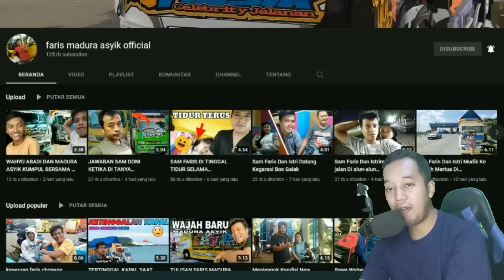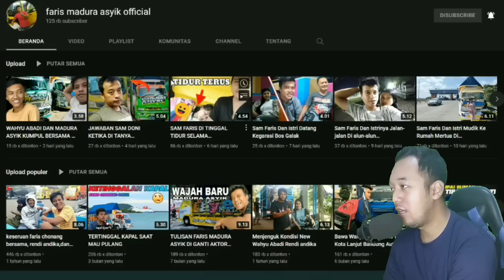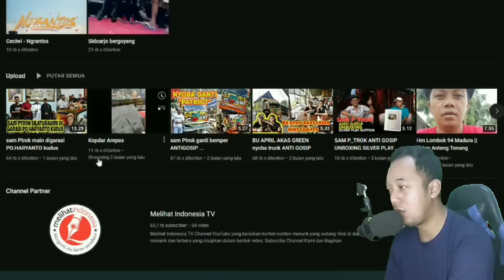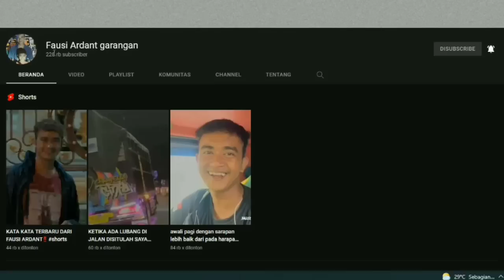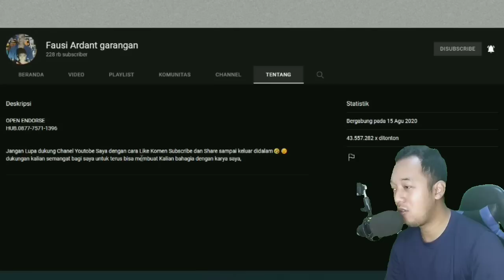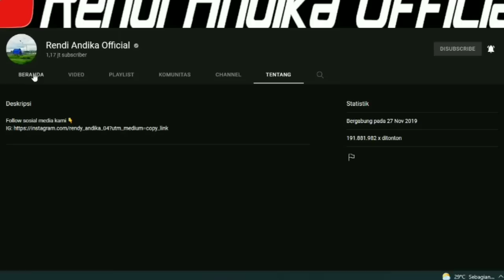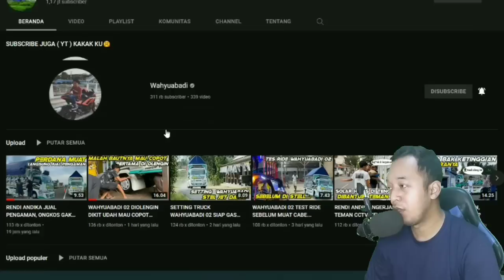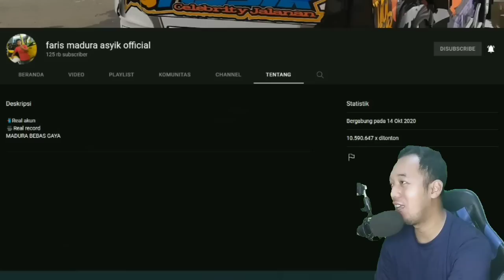SUBSCRIBE TERBANYAK SETELAH RENDI ANDIKA || 5 SUPIR TRUK CABE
suport ;